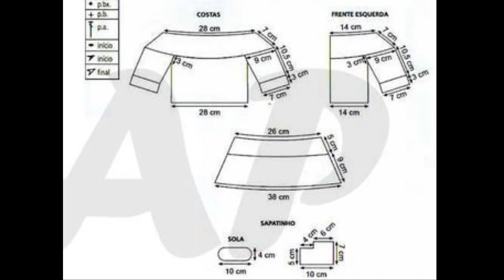Crochet Patterns/ free/ Crochet Baby Set/ 5627